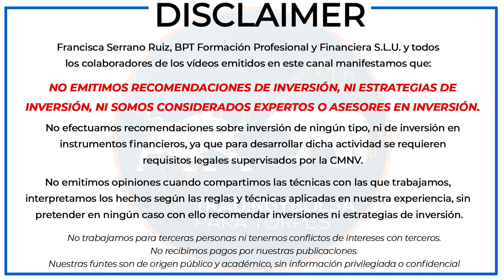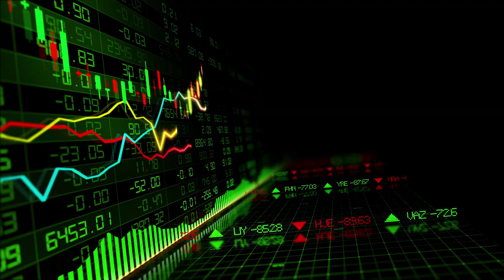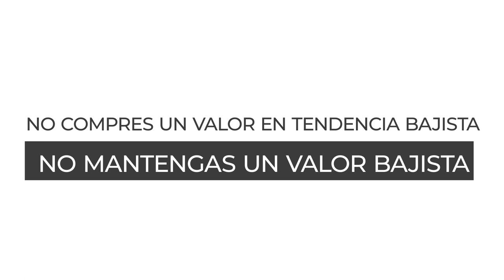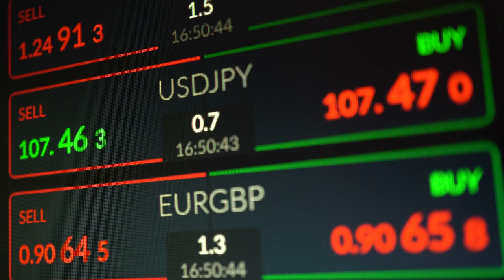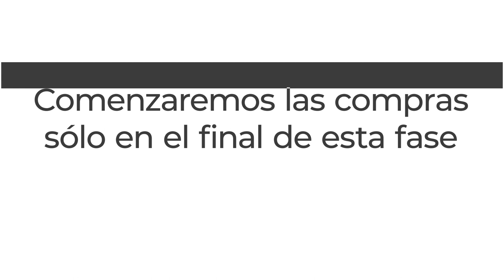👀 Método inversión 📊 Stan Weinstein 📉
¿Pensando en invertir? 🙌 Únete al ClubBPT, completamente GRATIS